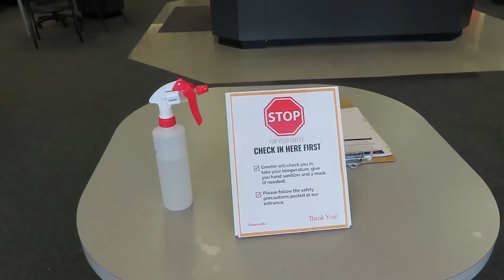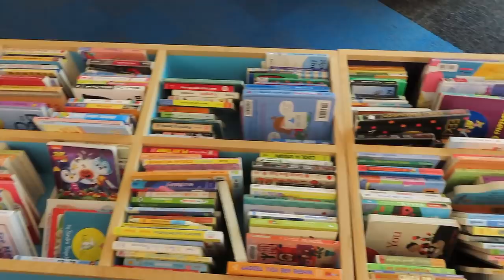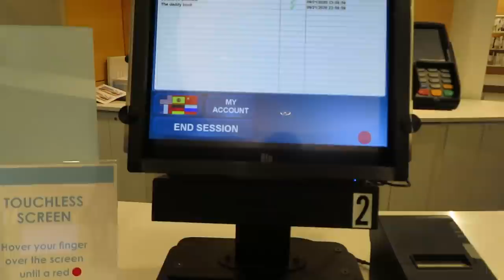Excited to Share My Kitchen's New Look~Indian Home in America~Indian Mom Full Day Productive Routine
Toys:
Play House
Kitchen Set